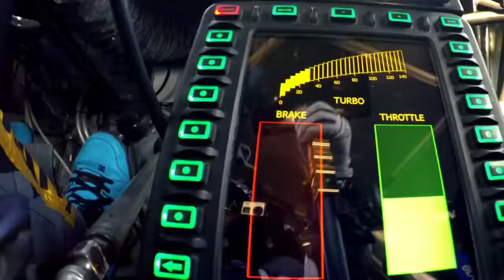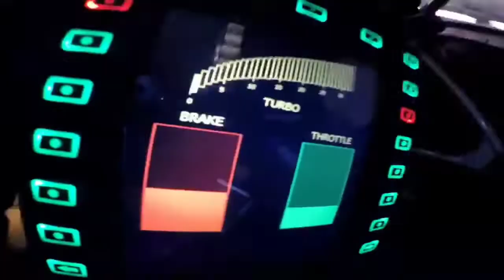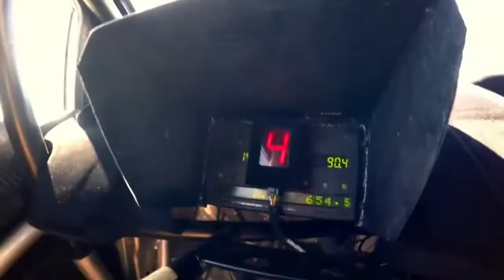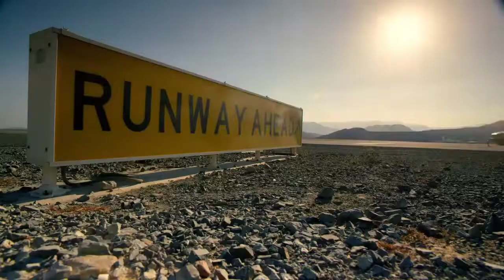Ya Lili Ya Lila - Remix || Arabic Song || Gymkhana Ford Performance in Dubai